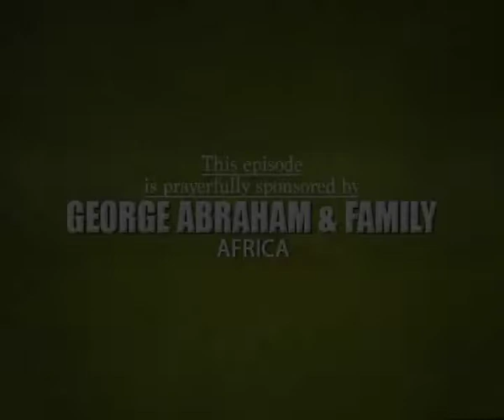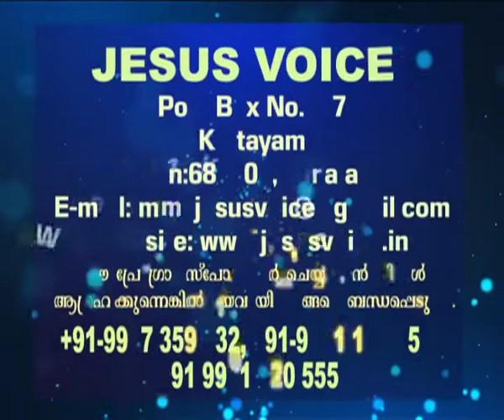Br.Ani George – Jesus Voice 23 11 2018 DAY